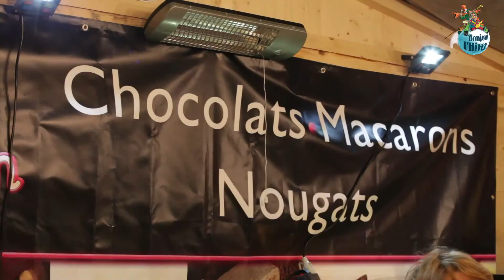Marché de Noël - Les plaisirs de Manny'n provence